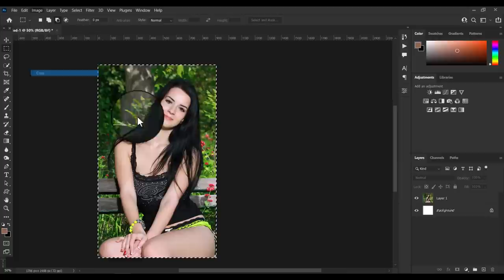How to edit picture in Photoshop | crop an image easily | PS Editing tutorial episode 11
How to blur background in Photoshop | crop an image easily | PS Editing tutorial episode 11.